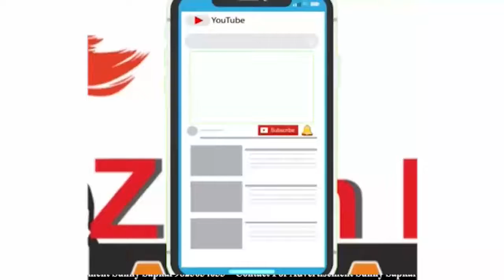માહાજનપુરા ગામમાં એક શ્રાવણ માસ નિમિત્તે એક શ્રી સંકર ભગવાન મંદિર માં હોમ હવન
બનાસકાંઠા ના તાલુકામાં એવા માહાજનપુરા ગામમાં એક શ્રાવણ માસ નિમિત્તે એક શ્રી સંકર ભગવાન મંદિર માં હોમ હવન કરવામાં આવ્યો હતો અને. અને ગ્રામજનો ભેગા રહીને બોહળી સંખ્યામાં હાજરી આપી હતી અને ભોજન પ્રસાદ રાખવામાં આવ્યો હતો અનેભેગા રહી હોમ હવન અને ભોજન ભેગું લીધુ હતું અને એવા શાસ્ત્રી શ્રી વિનોદ ભાઈ ના હાથે કરાવા માટે આવ્યો હતો‌ અરવિંદ આચાર્ય બનાસકાંઠા... પત્રકાર થરાદ